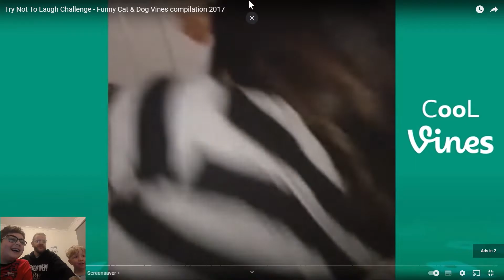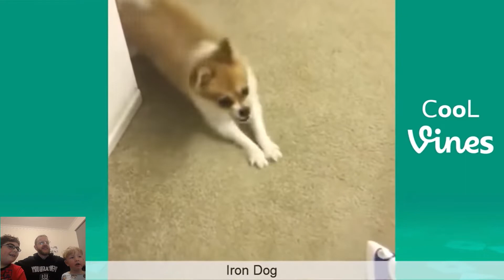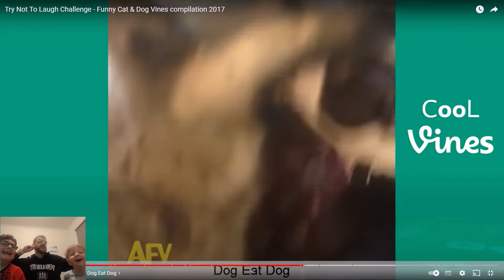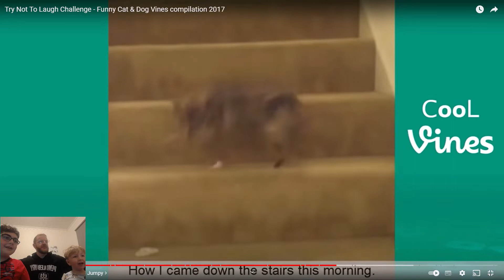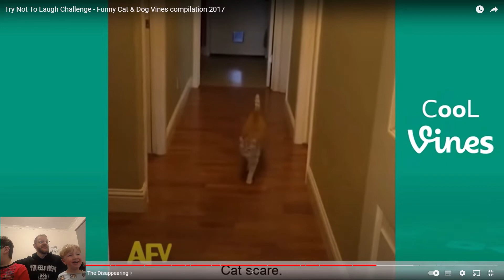JATF#93 CUTE CAT & DOG REACTIONS!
Now...this is cute! Jimmy and Captain Carwash have some great belly laughs... watching some of their favorite animals doing silly things videos!